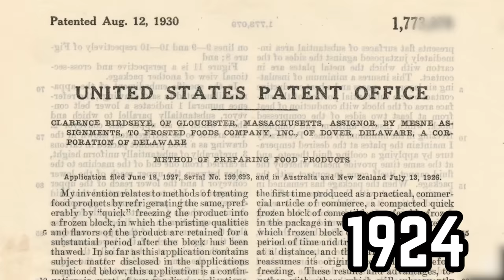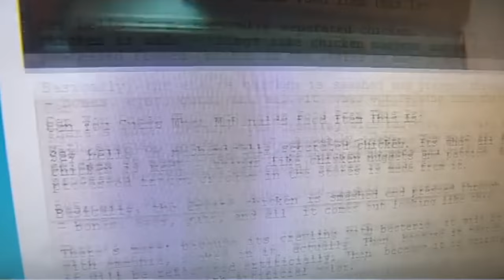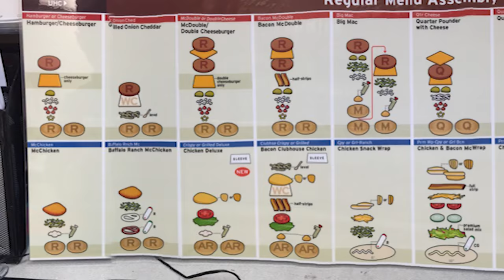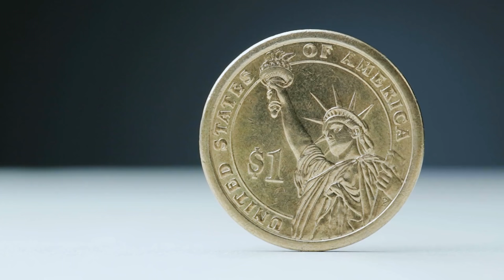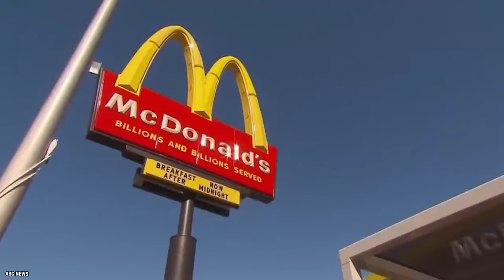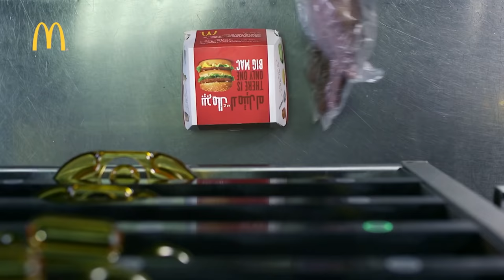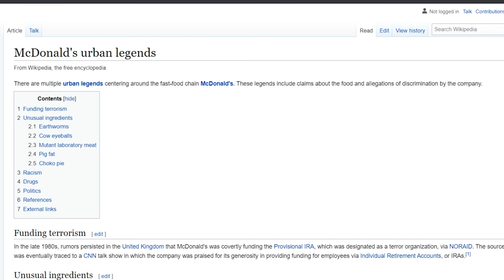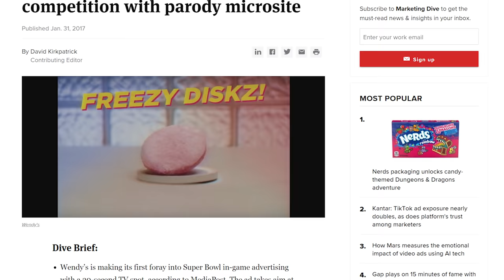10 Reasons Why McDonald's Burgers Are So Delicious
List of the top 10 reasons why McDonald's burgers are so delicious. We all know McDonald's is famous for its burgers, but did you ever wonder why?

There are a lot of reasons why McDonald's is still so beloved after all these years, and we think it might have something to do with its original star. so, here are 10 Reasons Why McDonald's Burgers Are So Delicious!

What's your favorite thing to order from McDonald's? McDonald’s burgers are so delicious for a reason. And you need to know that a lot goes into giving burgers their iconic taste and recreating the best food experience, every single day at McDonald’s. If you enjoyed this video list of the top 10 reasons why McDonald's burgers are so delicious in the United States of America and around the world. Comment

TIMESTAMPS:
0:00 Reasons Why McDonald's Burgers Are So Delicious
0:19 The Burgers are Flash-Frozen
1:40 Seasoned On The Grill
3:07 It's All Beef, Baby
4:43 They've Got Buns
6:09 So Many Varieties
7:43 They're So Cheap
8:53 Quality Testing Is Real
10:10 Strict McD Standards
11:32 Made With Specific Cuts
12:50 Actual Fresh Beef?